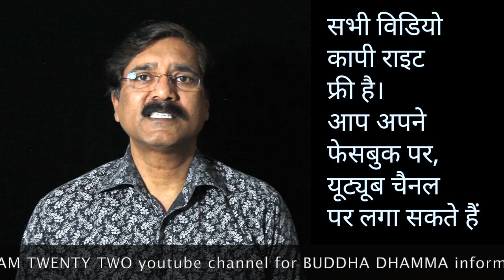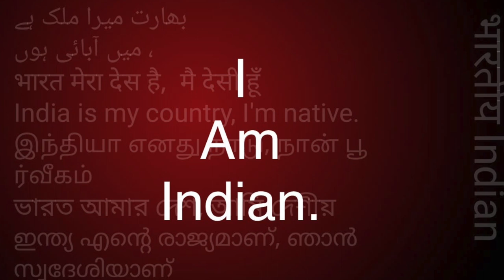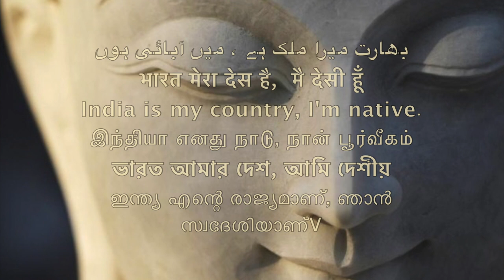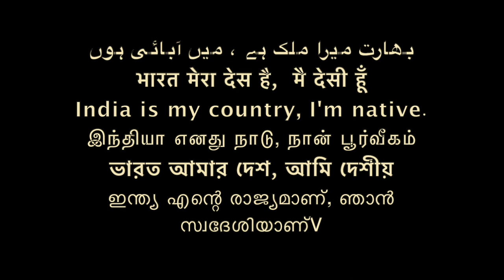मरने के बाद -पैरों के निशान,एक गप्प /footprints after death in only india -lie/Sudhir Raj Singh/Pali